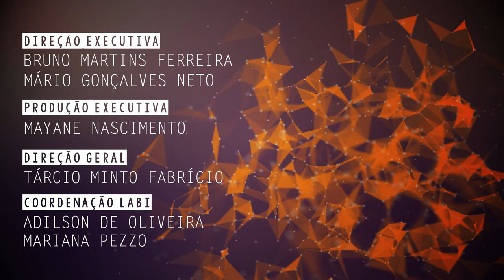Ligas metálicas não convencionais são tema de pesquisas da UFSCar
Guilherme Zepon, professor do Departamento de Engenharia de Materiais da Universidade Federal de São Carlos (DEMa – UFSCar), fala de suas pesquisas com ligas metálicas não convencionais, chamadas de ligas de alta entropia.
CLICKCIÊNCIA